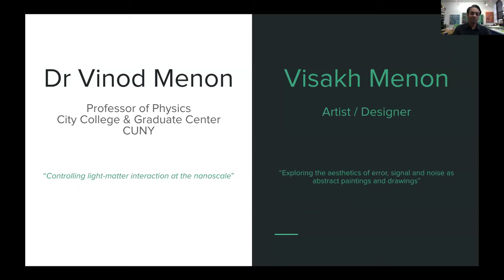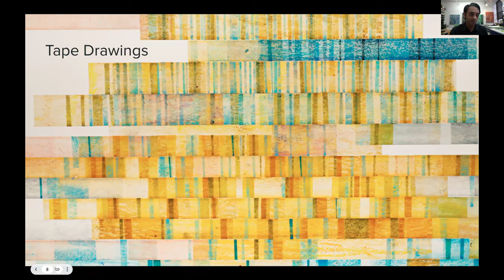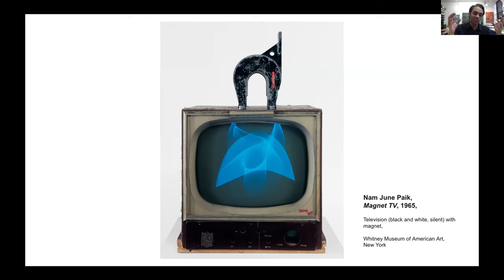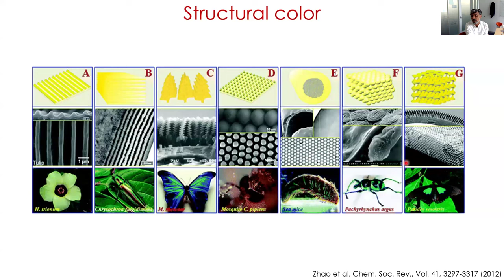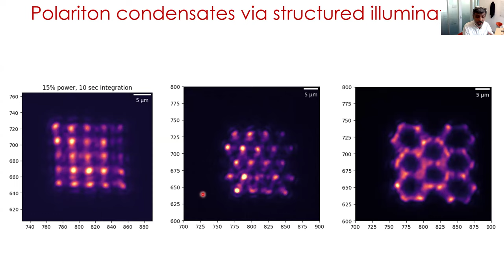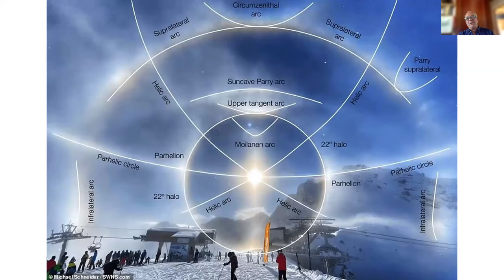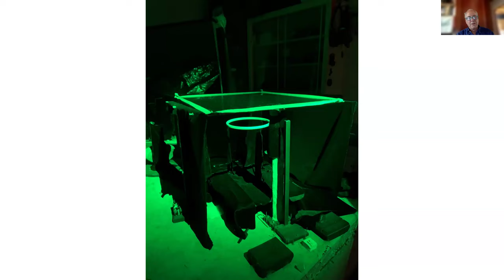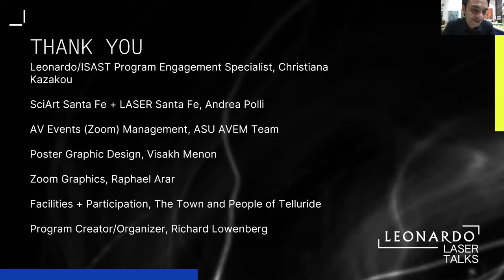A Conversation w/ Brothers + Photonic Futures: Telluride 2024 The Nature of Information LASER #5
LASER # 5: A Conversation w/ Brothers + Photonic Futures
3:10 – 4:50
Artist Visakh Menon (NYC)
Physicist Vinod Menon (NYC)
August Muth (Santa Fe)